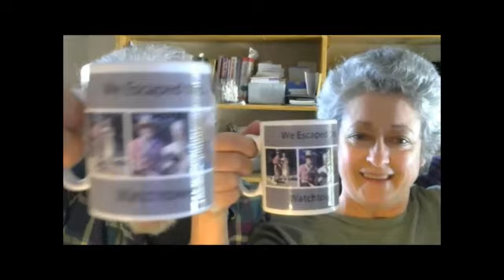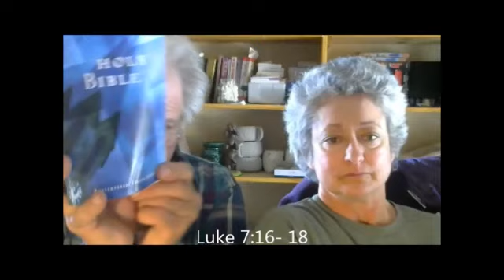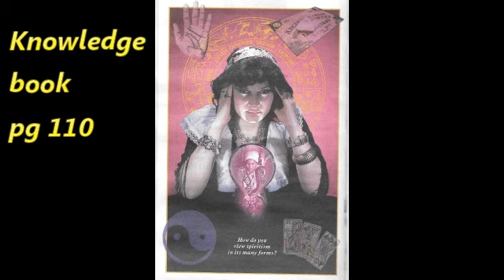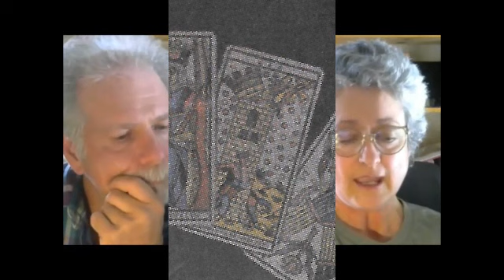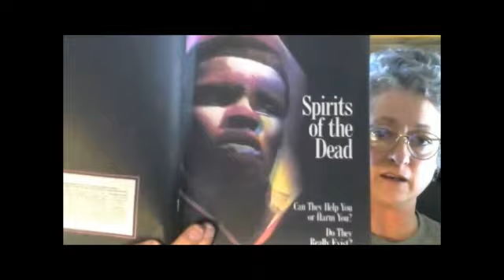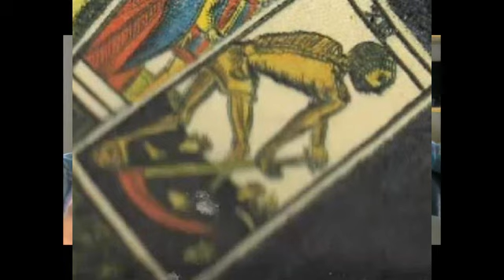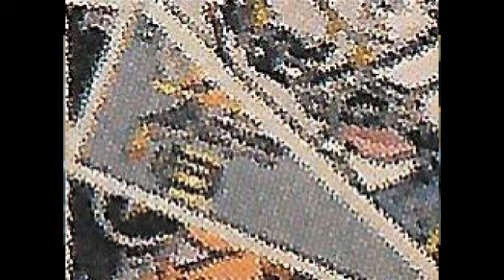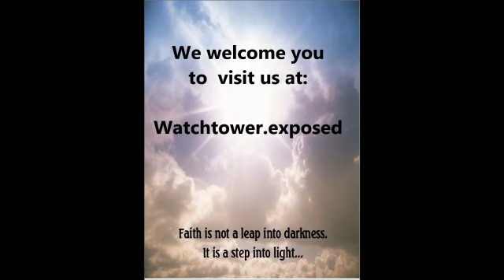Throwback Thursday- JW Tarot cards